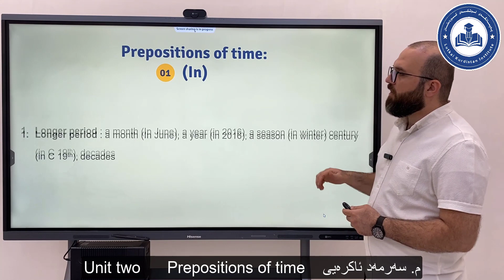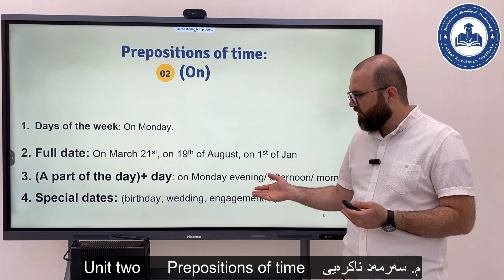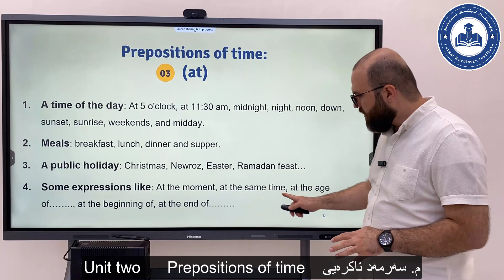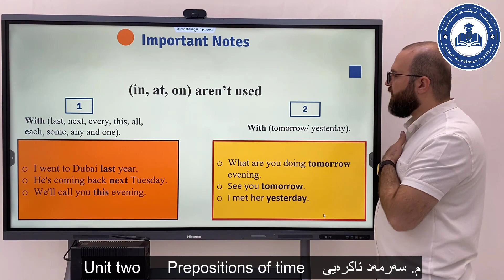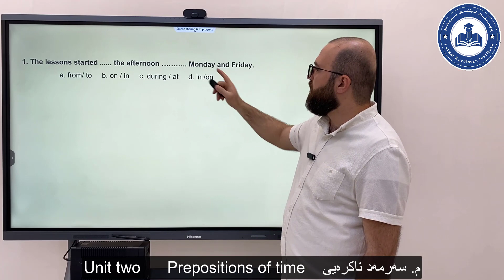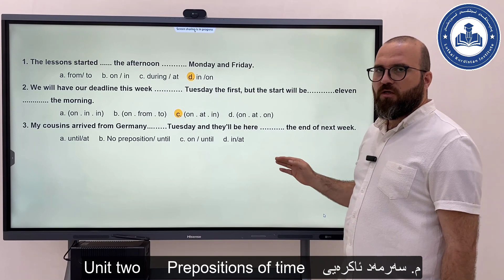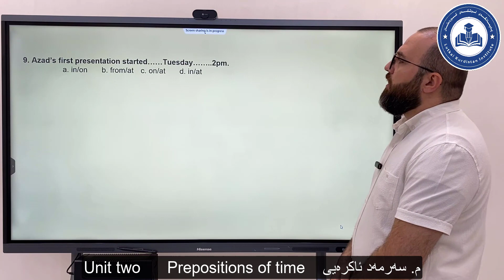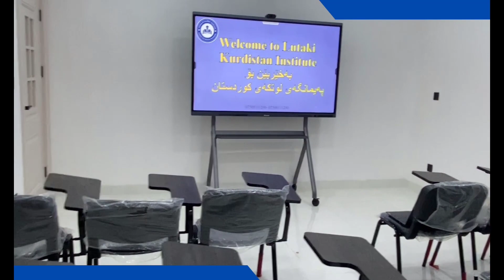Sunrise 12 – Unit two – prepositions of timeگرامەڕی یونتی دووەم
لەم ڤیدیۆیە پێداچوونەوەی گڕامەری یونتی دووەم بابەتی (prepositions of time) واتە (ئامرازە پەیوەندیەكانی كات) بكە.